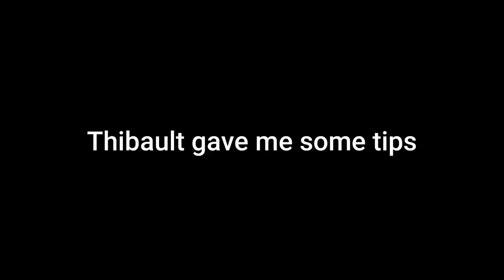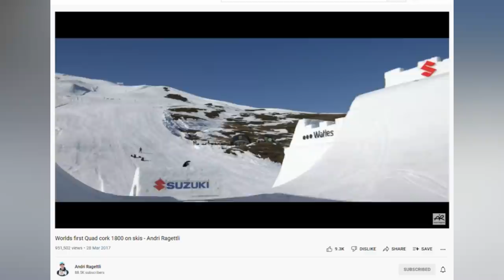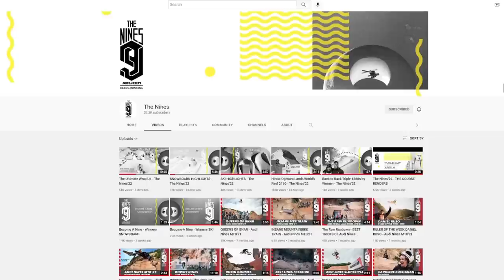I Flipped the World's First Downward Loop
Flipping the Downard Loop at The Nines 2022 in Crans-Montana Switzerland

So blessed to be a part of this, thanks for making this happen rubber ducky...